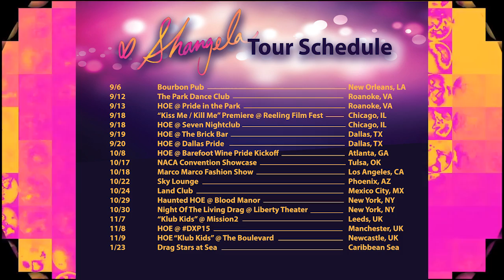Living With Shangela (Eps. 8)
Join Shangela as she kiki with the kids before and during her performance in Vancouver.

Don't miss out on a beat of Shangela's Misadventures!

Edited By:
Camrin William @CamrinWilliam

Additional Video Footage Provided by:
Kevin Truong